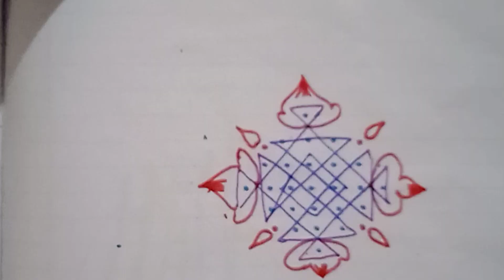7-1 chukkala muggulu/7 dotskolam/7 dotsrangoli/pandaga muggulu/deepavali rangoli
chaitra rangoli
              simple rangoli, easy rangoli, kutti kolam, kambi kolam, melikala muggulu, simple muggulu, festival rangoli, friday muggulu, sravanamasam muggulu
appartment rangoli
13 dots kolam
13chukkala muggulu
13dots rangoli
13×7dotskolam
15 dotskolam
15 chukkala muggulu
15 dots muggulu
8dotskolam
8chukkala muggulu
8dots rangoli
12 dotskolam
12chukkala muggulu
vinayaka muggulu
vinayaka chavithi rangoli
pandaga muggulu
festival rangoli
dasara rangoli
dasara muggulu
navarathri muggulu
dasara latest rangoli
navarathri latest rangoli@Chaitrareddy1
         chaitra rangoli
appartment rangoli
13 dots kolam
13chukkala muggulu
13dots rangoli
13×7dotskolam
15 dotskolam
15 chukkala muggulu
15 dots muggulu
8dotskolam
8chukkala muggulu
8dots rangoli
12 dotskolam
12chukkala muggulu
vinayaka muggulu
vinayaka chavithi rangoli
pandaga muggulu
festival rangoli
dasara rangoli
dasara muggulu
navarathri muggulu
dasara latest rangoli
navarathri latest rangoli
deepavali rangoli